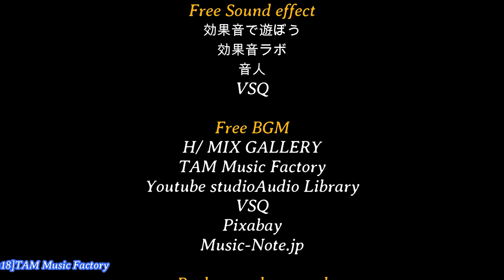BABYMETAL Fairy Resurrection